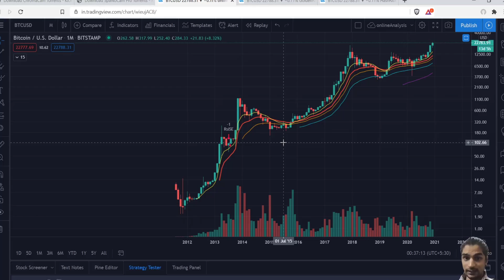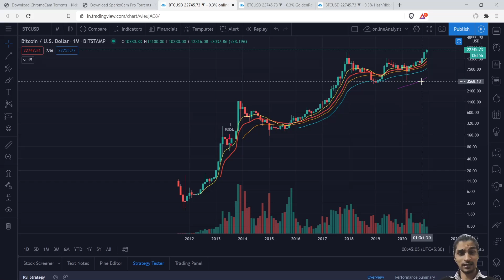welcome to cryptoInsiderTA Hindi Channel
Hello Dosto,
Welcome to Hindi Technical Analysis Channel CryptoInsiderTA.